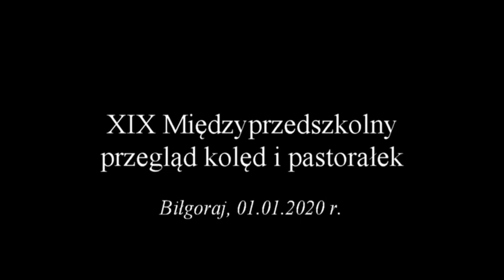XIX Międzyprzedszkolny Przegląd Kolęd i Pastorałek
Blisko 70 młodych artystów zaprezentowało się dziś w Biłgorajskim Centrum Kultury, podczas 19. edycji Międzyprzedszkolnego Przeglądu Kolęd i Pastorałek. Organizatorem wydarzenia było Samorządowe Przedszkole Nr 2 w Biłgoraju przy wsparciu samorządów Powiatu Biłgorajskiego i Miasta Biłgoraj oraz sponsorów.